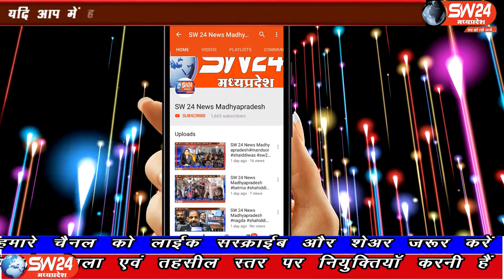SW 24 News Madhyapradesh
प्रधानमंत्री आवास योजना के तहत पूर्ण हुए आवासो के गृह प्रवेश का कार्यक्रम कसरावद तहसील के ग्राम पंचायत पिपलगोंन के मोहाली में आयोजित किया। गृह प्रवेश कार्यकम में प्रधानमंत्री के लाइव सन्देश का प्रसारण हुआ। कसरावद से अकील खान की रिपोर्ट